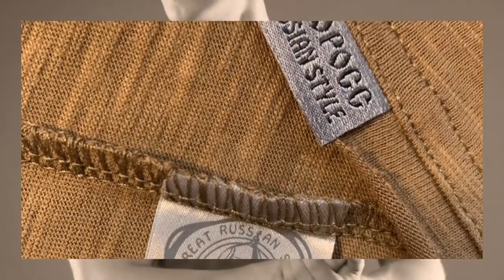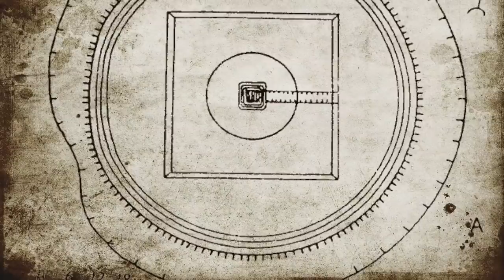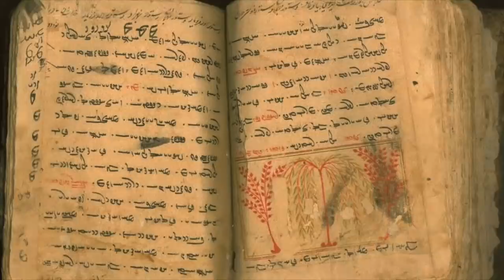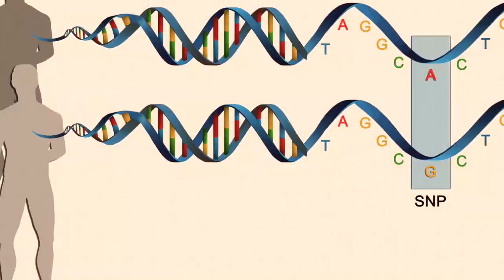ЖИТЕЛИ АРКАИМА: КАК ОНИ ВЫГЛЯДЕЛИ НА САМОМ ДЕЛЕ?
Русский интернет-магазин "Великоросс":
(не забудьте указать,что от меня и получите подарок)))